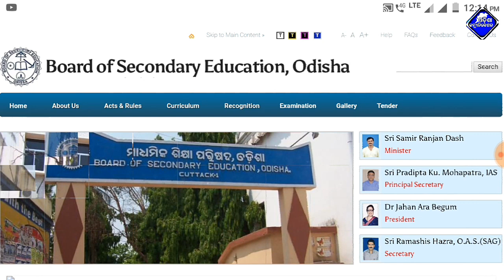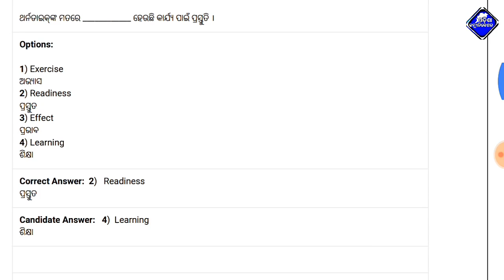OTET Answer Key PDF/Help to all odisha OTET candidates/otet Answer key challenge/otet grace mark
🖕Download and get Rs:50 instantly Paytm payout📲

 [Trilochan_odisha_communication]